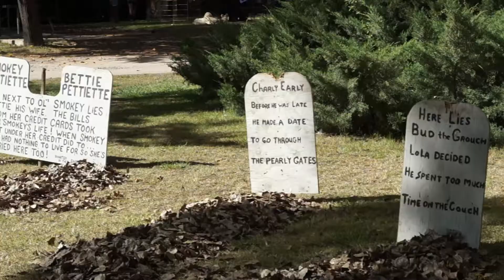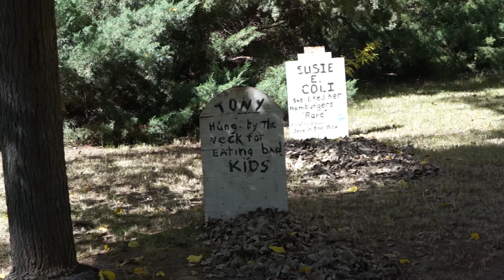lolomai 2018 halloween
A day filled with Halloween fun